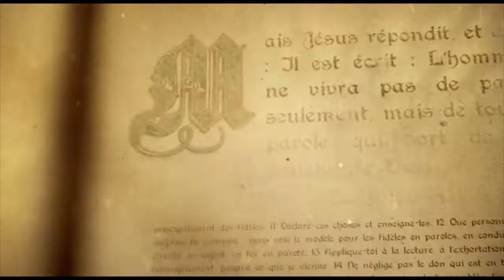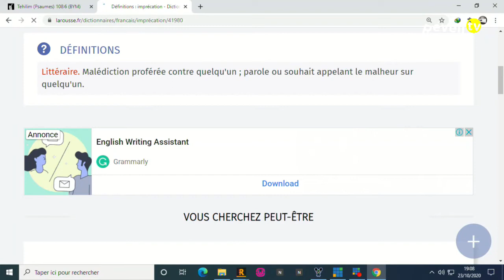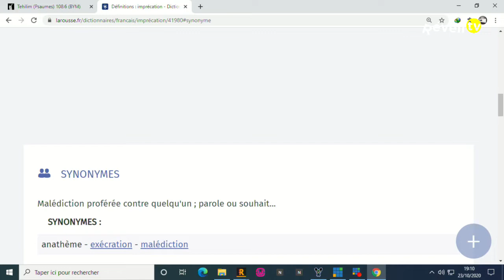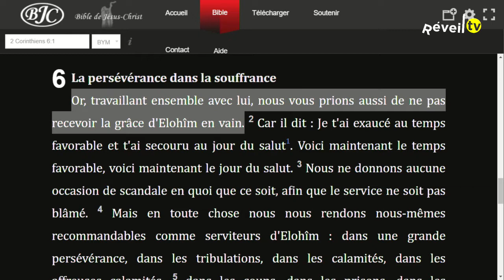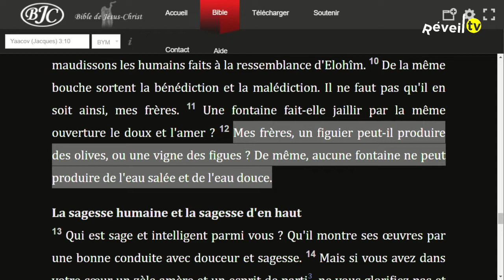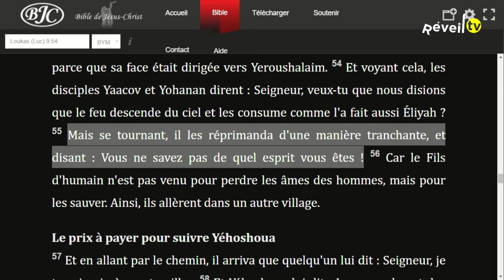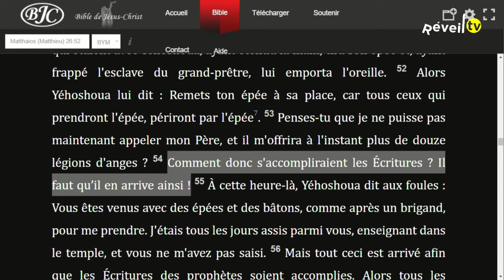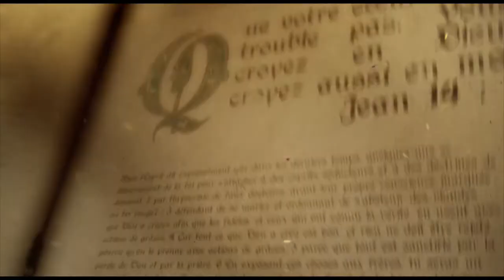Interpellation (Evrard M. 23-10-2020)